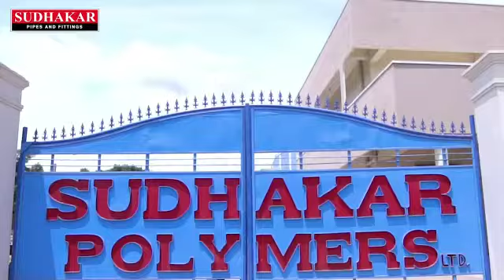pipe south company 👇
Dealer Gorai Distributor (lokepur, bankura)
All products wholesale price 🤟